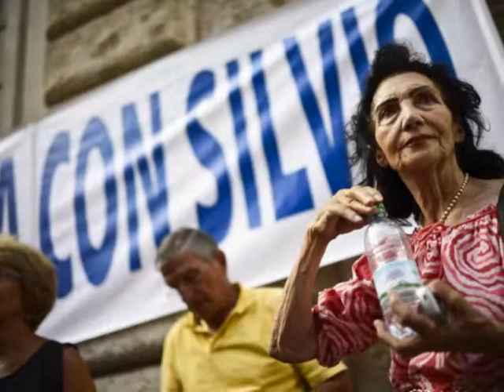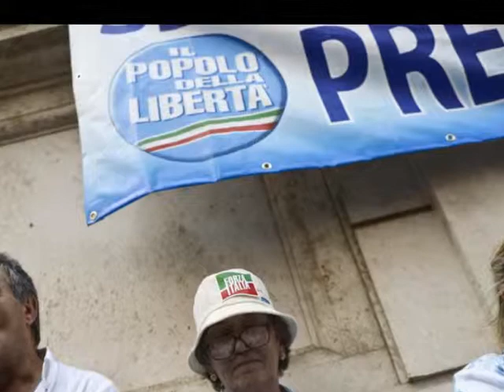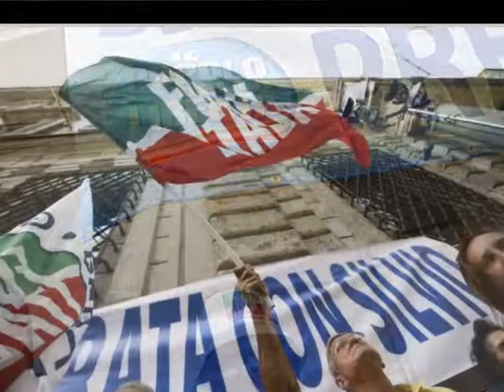Armata berluscon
Prima la minaccia di Bondi: "Se non si trova un salvacondotto per il Cavaliere (senza cavallo ndr) sarà guerra civile". Poi il carico da dodici messo dalla pitonessa Santanchè: "Perchè dovremmo farci intimidire da Napolitano? E' un vecchio come gli altri. Se non può concedere la grazia né l'amnistia troverà il modo di salvare il nostro leader altrimenti sarà guerra civile". In effetti basta un po' di buona volontà e la soluzione si potrebbe trovare. Nella nuova riforma della giustizia ad esempio si  potrebbe modificare la legge Severino introducendo la patente a punti per i parlamentari.   Una volta eletto il deputato, o senatore che sia,  avrà in dote un patentino con venti punti. Se incappa in una  condannato gli viene tolto un numero di punti  commisurato alla gravità del reato. Ovviamente la pena deve essere definitiva e passata in giudicato. Ad  esempio. Un reato come quello per cui è stato condannato in Cassazione Silvio Berlusconi, evasione fiscale fraudolenta, comporta la decurtazione di 4 punti. Per cui il Cavaliere non decadrebbe,  né dovrebbe scontare la pena. Semplicemente vedrebbe decurtata la sua dote di punti da 20 a 16. Solo dopo aver subito altre condanne, tali da azzerare i suoi venti punti, solo allora il parlamentare , diciamo Berlusconi, potrebbe decadere dalla carica e finire in galera. Inoltre  si potrebbe integrare il dispositivo   con la  pratica del trasferimento di punti. Cioè  prevedere  la possibilità per  un parlamentare  innocente di farsi     decurtare il punteggio     in luogo del collega  realmente condannato . Figuriamoci se nel Pdl un Alfano o un Bondi, o un Brunetta,o un Gasparri, o chi volete voi non sarebbe ben felice di sacrificare l'integrità del suo patentino per il capo! Oppure altra idea: Il lodo "Io sò io e voi non siete un cazzo". Nella riforma della giustizia si introduce il principio per cui,  in deroga a i dispositivi vigenti, solo per il senato, solo ai  i senatori denominati Berlusconi Silvio,  eletti nel collegio del Molise, residenti  ad Arcore e con seconda residenza a Roma in palazzo Grazioli, è consentito agire secondo   proprio esclusivo vantaggio contravvenendo ad   ogni tipo di normativa . All'uopo è consentito a questi soggetti anche di indire manifestazioni non autorizzate, con l'occupazione di suolo pubblico a mezzo palco e , se necessario, rimuovere cartelli di pubblica segnalazione.  Sia come sia una soluzione Napolitano la deve trovare. Anche perché la storia della guerra civile, in realtà,  è l'ennesimo bluff.  Dopo aver sondato la disponibilità dei soldati di Silvio ci si è resi conto che l'operazione " rivolta popolare"  è estremamente complicata. Intanto non sono sufficienti i 10 euro, viaggio, vitto e alloggio pagato,  come avviene ora per le manifestazioni. I soldati di Silvio pretendono il triplo della paga, aereo privato per i trasferimenti.  I più difficili da trattare sono i giovani maschi , i quali esigono di   fare i tronisti da Maria De Filippi e,  una volta al mese,  a turno,  un passaggio nella residenza delle olgettine. Tutto sommato neanche sarebbe troppo dispendioso, visto che    i giovani maschi nell'esercito di Silvio non sono molto numerosi. In relazione alle giovani donne, invece,  vagli a spiegare che le amazzoni si tagliavano un seno per tirare meglio con l'arco? Che smacco per oro che i seni se li sono rifatti a suon di migliaia di euro. Per queste poi è   d'obbligo, dopo ogni azione di guerriglia,  il riposo in una spa, da tremila euro al giorno, se è necessario una ripassata dal chirurgo plastico, un posto sicuro come meteorina e lo status di nipote, o parente stretta,  di un capo di stato. Un Putin per esempio. Non  sono ammessi leader arabi perché ultimamente sono un po' sfigati. Ma le dolenti note riguardano la massa dell'esercito di Silvio. Gli ultra ottantenni.  I signori  e le signore rifatte che adorano il loro capo ma che sarebbero notevolmente imbranate con una bomba a mano o con una molotov. Sono in possesso, è vero,  di un arma segreta  per disarmare i celerini. Se un manganello si abbatte sulle loro facce, rimane impiastricciato di silicone, praticamente diventerebbe inservibile, ma ciò non è abbastanza . Infine sussiste  un grave problema di addestramento.  Assalti compiuti con i tacchi a spillo e vestiti firmati sarebbero perdenti. In estate sui terreni della guerriglia non essendoci l'aria condizionata si suderebbe da morire e si scioglierebbe il cerone.  E' veramente un impresa improba.  Da una fonte ufficiosa pare ci sia un interessamento verso i fascisti del terzo millennio di CasaPound  ai quali dovrebbe venire affidato un programma di addestramento alla guerriglia. Ma pare sembra  siano sorti alcuni problemi con le cinghie  i cinture necessarie per la cinghia mattanza . Devono essere di Gucci se no niente.